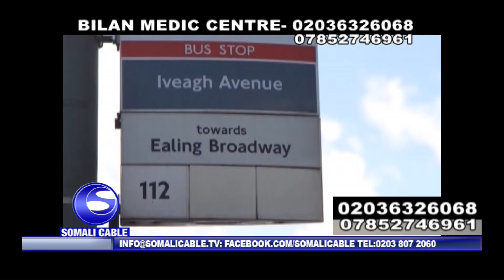DR CARRO 10 08 2016